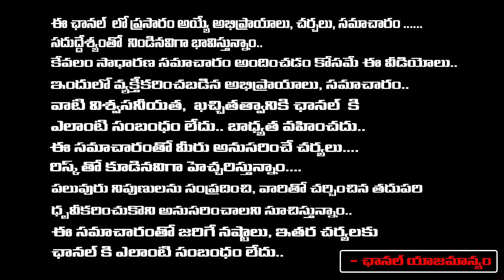Social Activist Krishna Kumari On Swami Poornananda Arrest | Red Tv